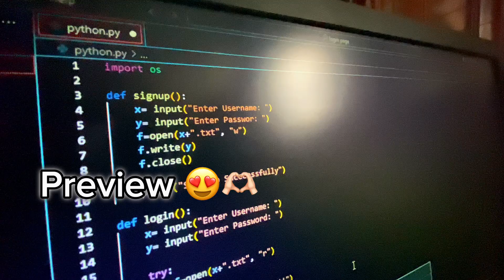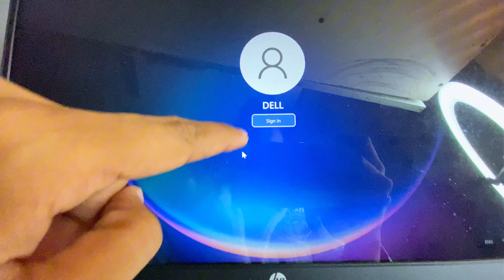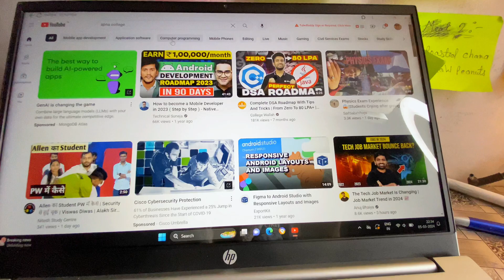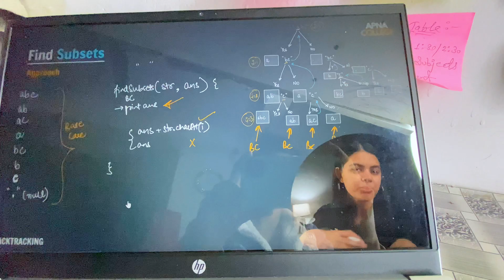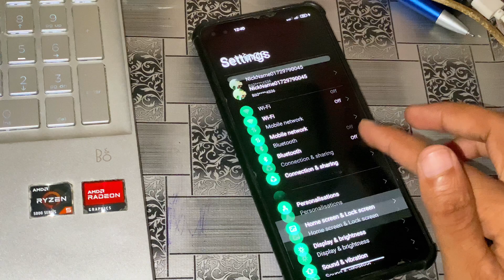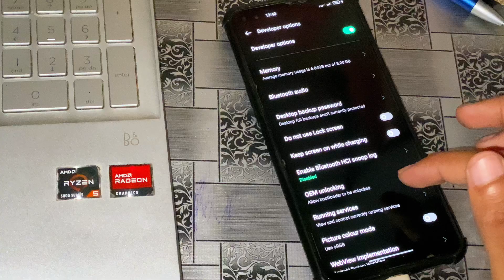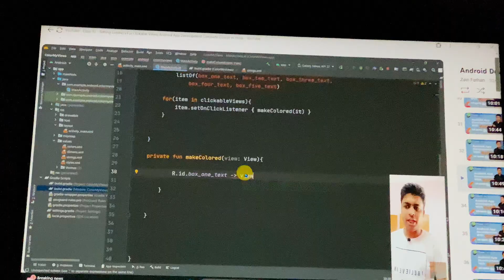12 Hours+ Study vlog ,🎀✨Software engineer 👨🏻‍💻, dsa, kotlin, android development, productive,